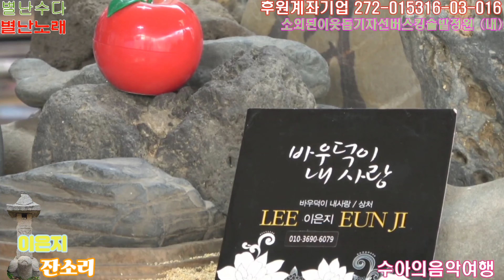가수이은지 잔소리 수아의음악여행 유튜브생방송출연 매일오후2시.4시/ 김수아01027110802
유튜브 및 페이스북
오후2시~4시생방송
영상촬영감독:민태성